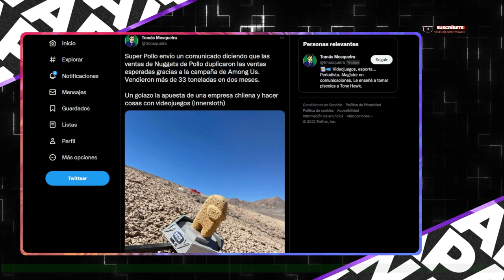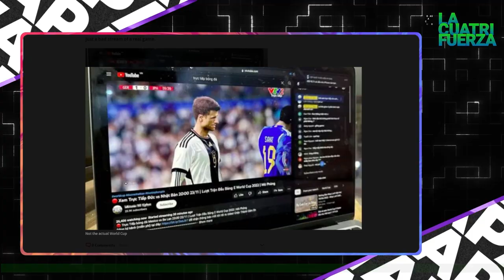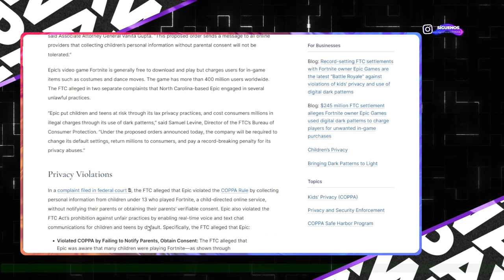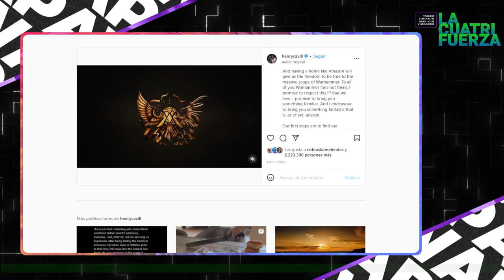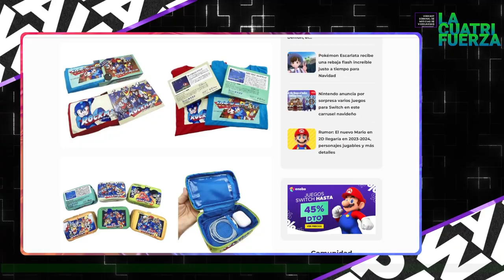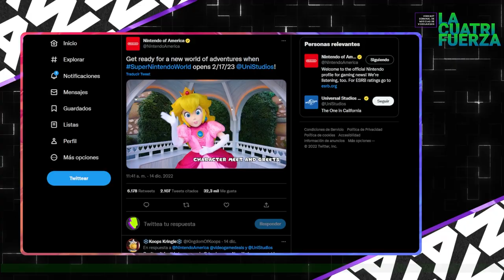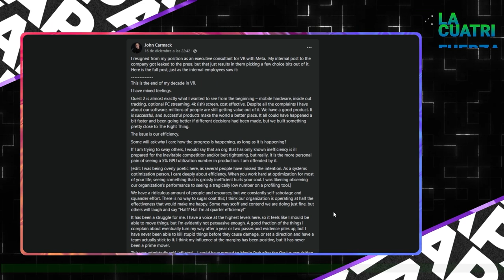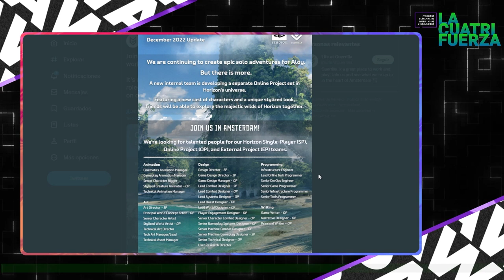[LA CUATRIFUERZA] N°68: Campeón Mundial se jubila invicto luego de ganar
¡PAWAdictos! En este capítulo N° 68 de LA CUATRIFUERZA, titulado "Campeón Mundial se jubila invicto luego de ganar", tenemos a Snowpato, Thennecan y Metaru, quienes te comentarán últimas noticias sobre VIDEOJUEGOS y VGM que han dado que hablar en estos últimos días:

🎄35 aniversario de Final Fantasy y Mega Man
🎄Nintendo World abre en Febrero 2023 en USA
🎄EA predice nuevamente el ganador del mundial
🎄Henry Cavill anuncia serie de Warhammer
🎄Superpollo Anuncia exito de campaña "Among Us"
🎄Streams pirata de Qatar 2022 eran en realidad Partidos de Fifa23
🎄SuperCell retira los Lootboxes de Brawl SuperStar, Algunos se enojaron
🎄Nueva serie basada en God Of War(2018) producida por Amazon Prime
🎄Epic debe pagar medio billon de dolares en multas a la FTC
🎄Epic Games dejará fuera de linea a varios juegos musicales, además de Unreal Tournament
🎄FF7 Crisis Core a lo flojito: Usan imagen con marca de agua y queda publicado en el juego
🎄John Carmack deja Meta
🎄Pokémon anuncia el fin de arco de Satoshi (Ash) luego de 25 años
🎄Guerilla no se Rinde con Horizon: Tendrá spin-off multiplayer
🎄Nvidia descontinuará GameStream en la linea Shield

*¡SÍGUENOS!*